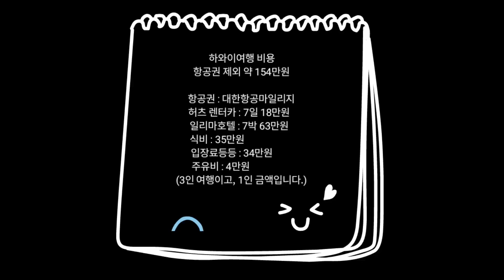하와이여행 6일 EP2 🌈| 와이키키비치 선셋 🌄 | HAWAII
영상이 이상하게 올려져서 다시 올립니다.

11월11일~11월18일 하와이 여행

항공권 : 대한한공 마일리지로 프레스티지석 예약
호텔 : 일리마호텔 공홈에서 예약
렌터카 : 여행과지도에서 허츠선불렌터카 예약(골드회원가입)
사전예약 및 결제 : 미국이스타, 국제운전면허증, 코스트코카드
                                 다이아몬드헤드, 폴리네시안문화센터
                                 쿠알로아랜치, 여행자보험, 미국유심